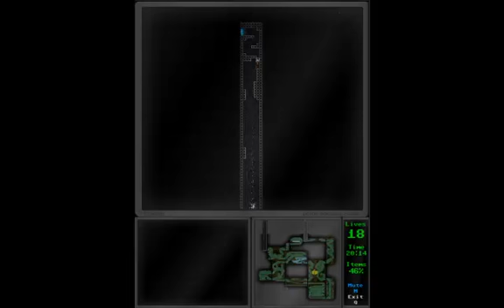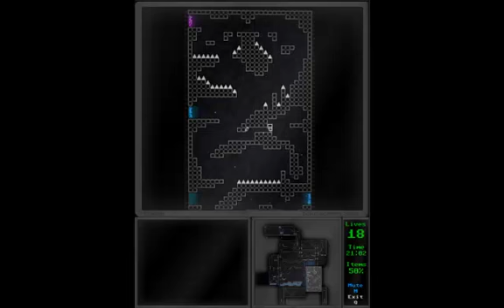K.O.L.M. [Blind] (German/Deutsch) - 02 - IMMA OPEN PINK DOOORS!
Wir finden uns am Aufzug nach oben wieder. wissen aber nicht, wie wir da hoch kommen. Ausprobieren ist hier die Devise! Endlich wieder oben. Da muss ich mich erstmal wieder orientieren. Immer weiter zum Anfang hinauf, finden wir einige Metallplatten und auch die zweite Plasmakanone, die für die rosa Türen!
Da öffnen wir auch welche und kommen gleich in ein neues Gebiet, welches wir aber erstmal wieder verlassen, da es mir hier nicht geheuer ist.

Wir gehen wieder in Richtung Gebiet 2, finden noch eine Platte, aber mehr gibts auch nicht. Also nur noch ein Weg: Die Hölle!
Nächstes Mal gibts davon mehr!